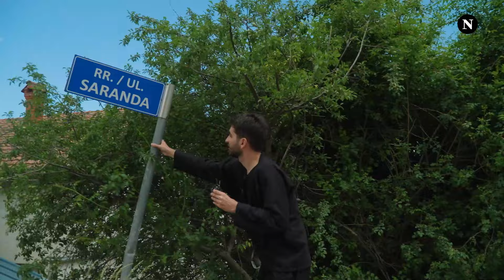Burim Pacolli gjen “rrugën më të keqe në Kosovë” - e përjeton rëndë kur sheh karrocën me fëmijë